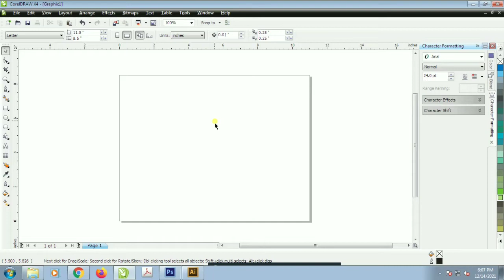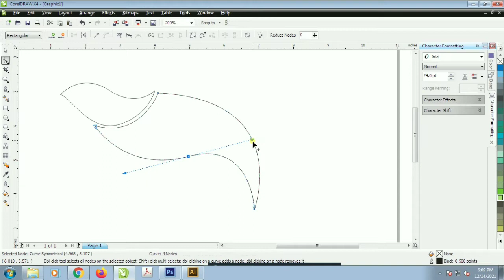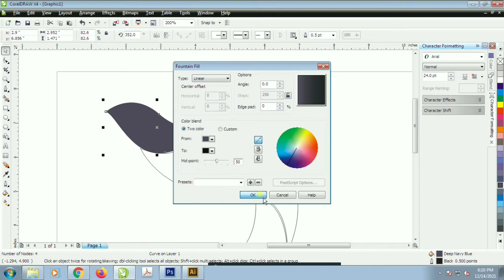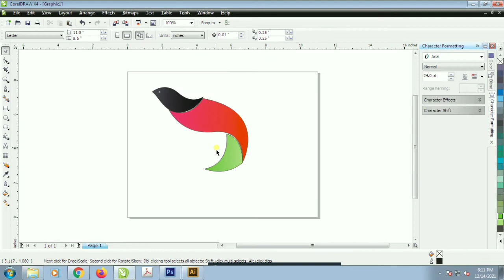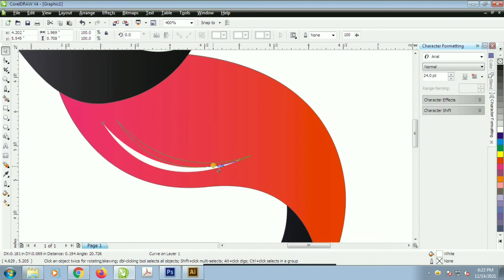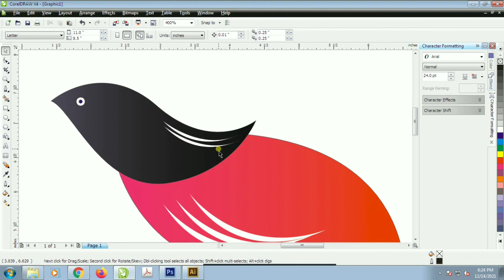creative Bird design in Coreldraw, bird logo design in coreldraw.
In this video I am showing you how to draw a beautiful bird design in coreldraw. Bird logo design in coreldraw.